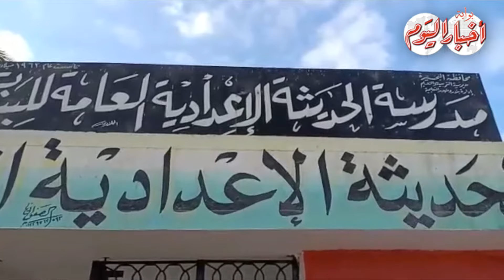أخبار اليوم | محافظ البحيرة يزور 6 مدارس بدمنهور